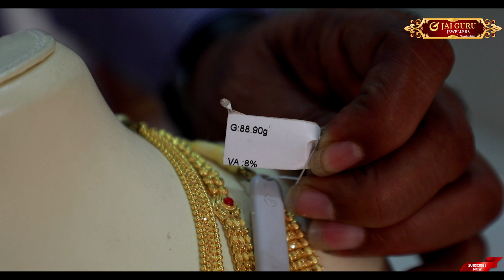Kolkata Wedding Set - 35 Pavans | Only 8% Wastage - Save Up To Rs. 2500 - 3000 Per Sovereign#Jaiguru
Description:
Buy Unique collections of Kolkata wedding jewelry set for 35 PAVANS and Save up to Rs. 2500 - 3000 per sovereign only at Jai Guru Jewellers.

Hi our lovely customer and subscribers, today in this video we are going to share our most unique and gorgeous Kolkata wedding set collection with minutely crafted U-shaped Long Haram for 88.900 gms with just 8% wastage, Floral design Middle haram for 61.200 gms with 8%wastage, Beautifully stoned Necklace for 28.210 gms with 8% wastage, Earrings for 12.140 with 8% wastage, Chokra Bangles for 64.940 gms with 6.5% wastage, and chinnapoo Bangles for 32.870 with only 6% wastage; and finally you are going to get this for just 35 pavans only with savings of up to Rs. 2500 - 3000 per sovereign.
When compared to other Gold Jewlery shop, you could get for 14 to 16% wastage. But, here you can hardly save your valuable money of Rs. 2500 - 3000 rupees per sovereign and totally you can save Rs. 87,500 or buy extra 2 pavans of gold with Jai guru jewellers in Thiruvallur.
Our authentic & solid Kolkata wedding jewelry set is specially designed by a Kolkata goldsmith specialist. Jai Guru Jewelers' Kolkata gold wedding jewellery set is Known for Minute craftmanship design.
Let Our Kolkata Wedding set lights-up your Wedding Day at the most affordable and lowest price ever in the gold market.
Shop Address
712, TNHB, Kakkular Bypass Rd, Kakkular, Thiruvallur, 602001.
Follow us on :
Whatsapp @ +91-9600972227 for more queries.